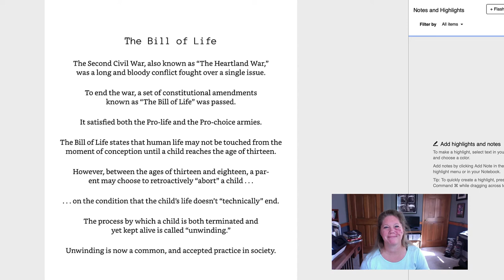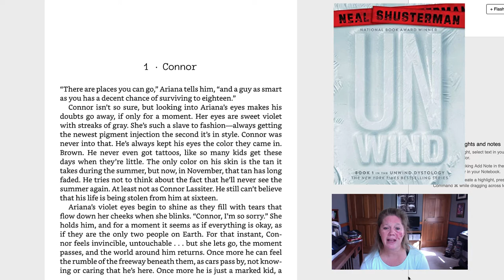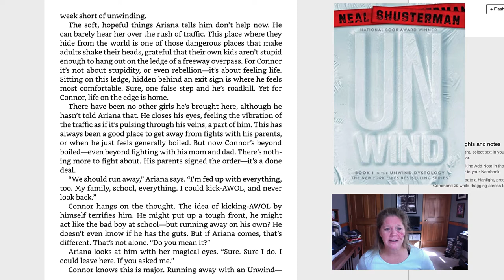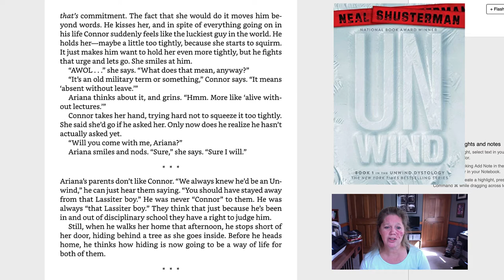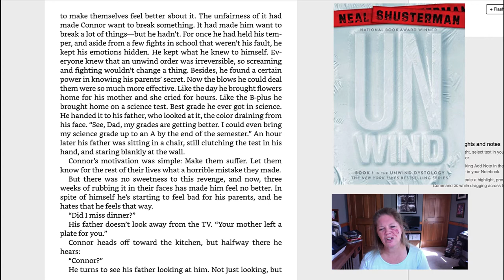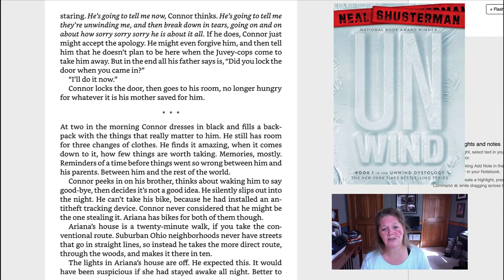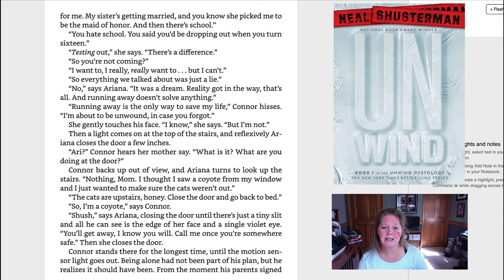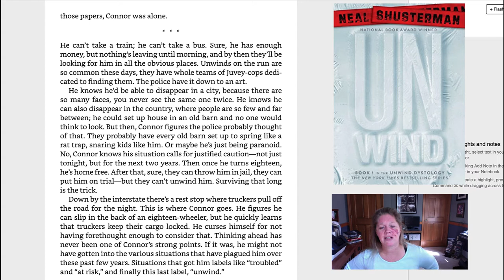First Chapter Friday Reading: Unwind by Neal Shusterman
Neal Shusterman knows how to take social and technological "almost plausible" scenarios and weaves them into thrillers of all genres. The topic of abortion is one that people usually avoid discussing. In Unwind, a war has already happened over the topic, and the solution everyone could live with was a compromise. If parents are forced to raise children they didn't want- then they are free to give them away or have them "unwound" during their teens. Unwind follows the paths of three Unwinds, with the first chapter focusing on Connor.